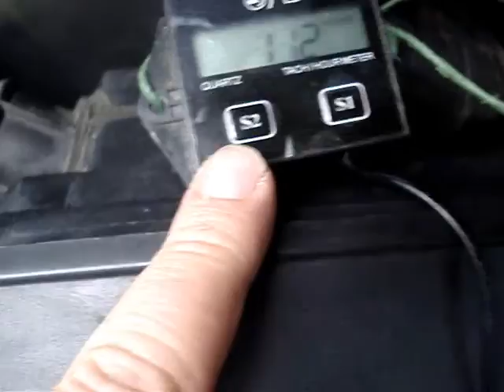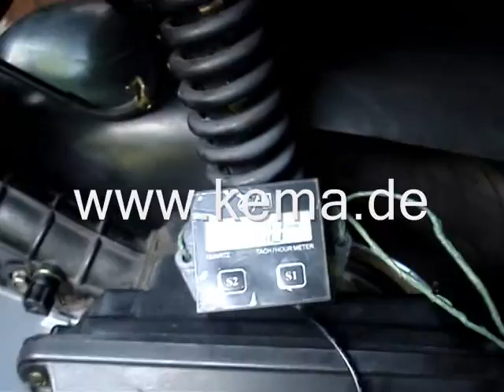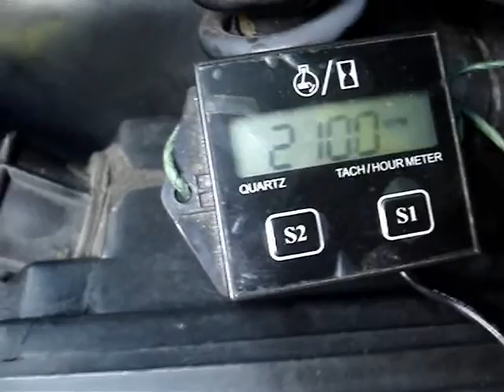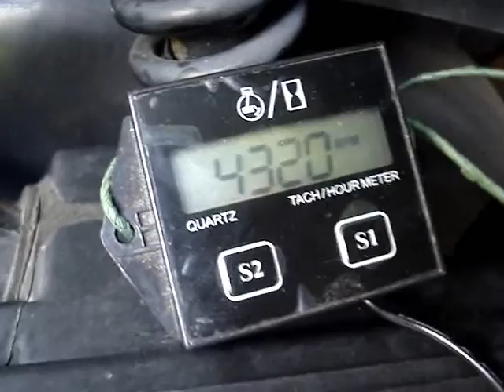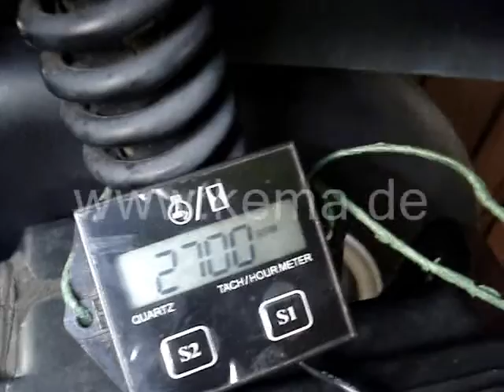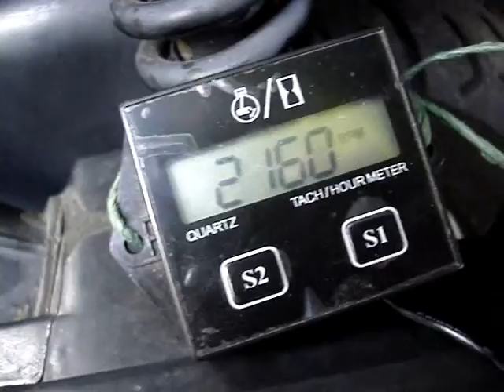2014 Motorroller tuning mit Knallgas Wasserstoff Additiv.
Ein Motorroller wird mit Knallgas beaufschlagt. Dabei ist an Hand vom Drehzahlmesser und dem Laufrad die Wirkung vom Knallgas zu sehen. Scooter tuning kann so einfach sein. Wird dem Motor in dosierten Mengen Knallgas hinzugefügt steigert das Sichbar die Motorleistung.